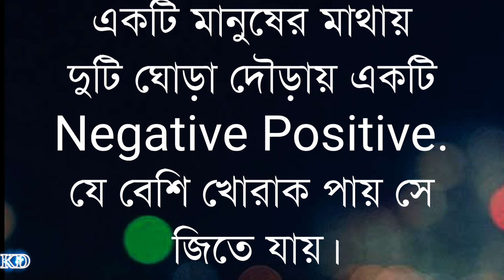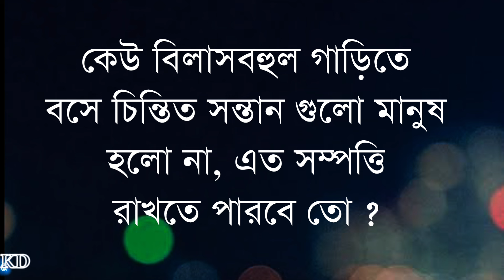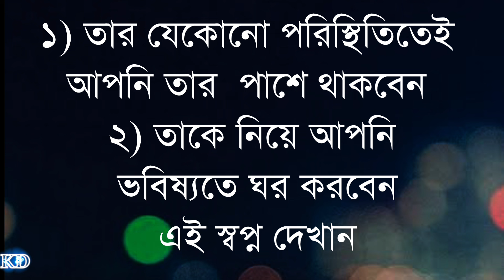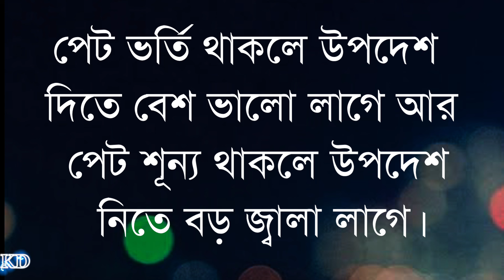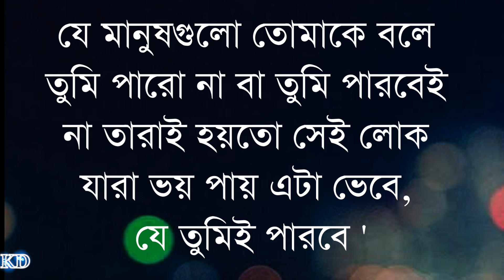বিবাহিত মহিলারা ৫ টি গয়না পরলে স্বামীর আয়ু কমে! Best New powerful heart touching motivational Ukti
বিবাহিত মহিলারা ৫ টি গয়না পরলে স্বামীর আয়ু কমে! Best New powerful heart touching motivational Ukti @kabitadutta1m

১০০% জীবন পরিবর্তন করে দেবে এই ভিডিওটি

your requirement:-
New Bani
Bangla Bani
morning motivation
Bengali Bani
Bengali quotes
niti katha

Must watch -

৪০ বছরের পর আর কখনোই বিয়ে করো না